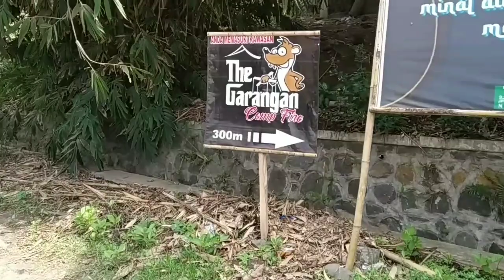Akan Viral ! Spot baru Kuliner recehan Garangan Karanganom Kauman Tulungagung bersama Gowes Sembodro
@brianthadi  edition kali ini bersama Group Nggowes Sembodro dengan Spot kuliner Garangan Karanganom Kauman Tulungagung ( MDL 209 m, jarak 12.5 Km ) Spot masih baru akan viral !!. disini ada masakan yang digarang, ada nasi Gegok, Bothok dll. rasa enak, Manstab. lebih jelasnya silahkan tonton video hingga selesai terima kasih, salam sehat semuanya 👍🙏🚴🚴

Konten ini sudah seijin group Nggowes Sembodro untuk dipublikasikan, selamat menonton 👍

Terima kasih kepada Sembodro Group..🙏🙏👍🚴🚴